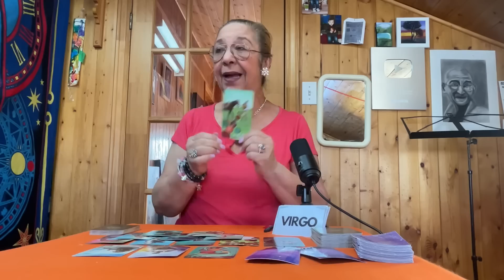VIRGO! ESTÁ MUY CONECTADA! HABLA MUCHO DE TI CON ALGUIEN! PERO ES MUY INESTABLE! LE FALTA CLARIDAD!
Quiere darte una explicación, pero también es alguien muy inestable y verás porqué.

Carmen.